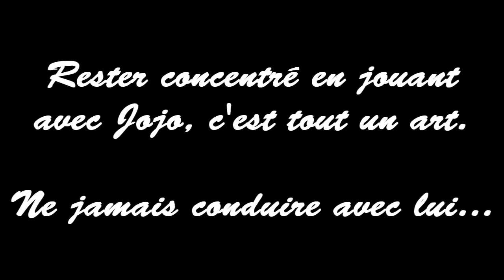Des Gangsters Déchainés sur APB ! FunMovie